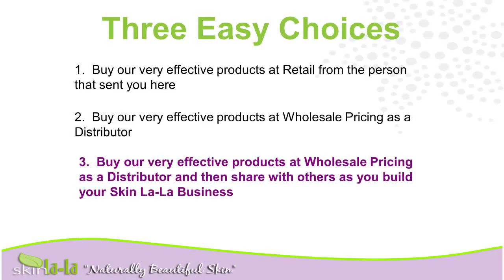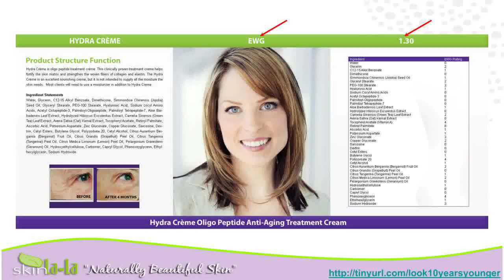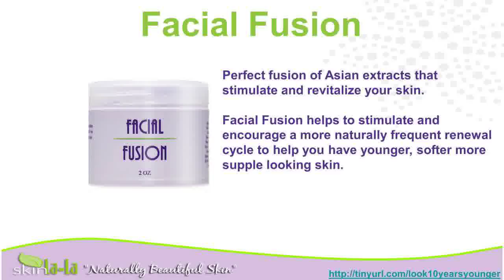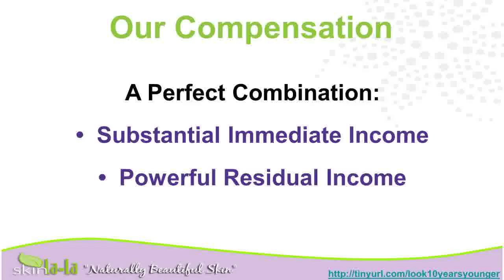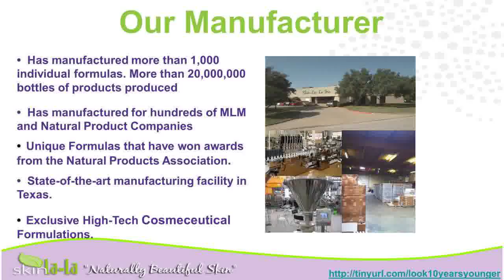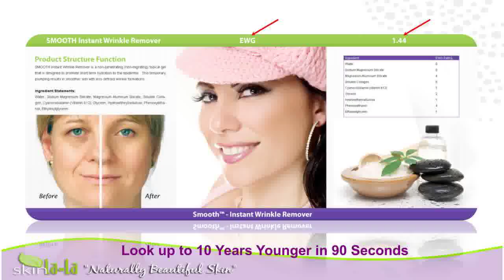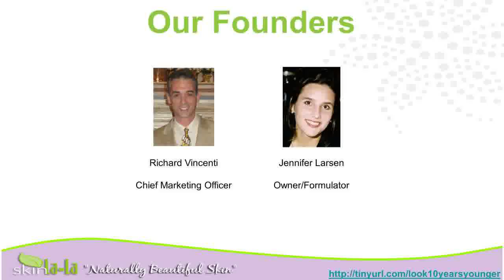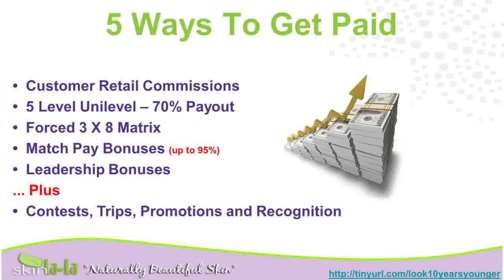WrinklesAnti Aging CreamNatural Skincare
younger masks{ for wrinkles aging creams acid care reviews wrinklecream to look sexy
beautiful skin care treatment product beauty{ wrinkle lotion young spots longer how do i look younger moisturizers anti wrinkle creams